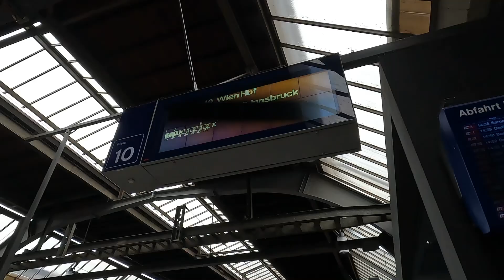ZÜRICH HAUPTBAHNHOF 2. APRIL 19, 2023.